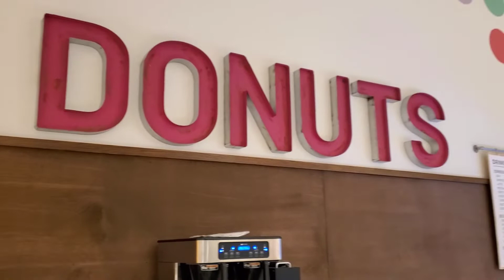Gruru Donuts Eagle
Where do you like to go for your craft donut fix?

Guru donuts has some amazing donuts that offer all the taste as well as offering Gluten Free and Dairy Free options.

It is a place you got to try!